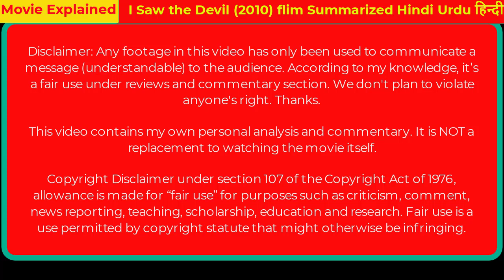e28 I Saw the Devil 2010 Film Explained in HindiUrdu I Saw Devil Summarized हनद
Gamera the Brave (2005) Thriller movie explained in Hindi Urdu voiceover here. The Japanese Monster Thriller film “Gamera the Brave” story summarized with a full ending in हिन्दी explanation.  This plot is about a giant turtle that has the power to throw dangerous fire from its mouth. Basically, when this Leviathan monster was very small, it was picked up by a young child from somewhere and he brought it up secretly from everyone. Now why has it become so colossal in size, in front of whom even a big building seems small. Now because it has become so colossal in size, in front of whom even big buildings seem small. However, this young boy, along with his friends, wants to keep this gigantic Gamera invisible to other people. But after some time, when another huge monster comes in that city, whose name is Zedus. So in view of this deadly matter, now it is up to young Gamera turtoise to save his city. Although Gamera is very weak compared to other enemy monster, but many years ago, the parents of Gamra also saved this city. And it got its power to throw fire from its ancestor. Now Turtle is now ready to fight that other monster at any cost.

I think this movie is a bit old but even today, its effects are still good for that time.  All of you are going to like this film very much, whether you are young or adult. Along with the action, we often see such emotional scenes at the places that make the viewers cry. But how and why did that enemy creature come to the city? If you want to watch a good and complete movie full of fun, then Gamera the Brave must be your choice. "Zedus may be a big monster, but Gamera is a bigger hero." "In the end, good always triumphs over evil, even when it's a giant turtle versus a Deadly dinosaur shape monster.

Note: This summary is a condensed version of the transcript provided, and it may not capture all the details or nuances of the original video.

Credits:

Director: Henri Wong

This video contains my own personal analysis and commentary. It is NOT a replacement to watching the movie itself.

"Keyword"
gangster movie recap,
gangster film recap,
gangster story recap,
"Sci-fi recaps"
"Fighter movie recap"
ShortWithAzamBaloch,
Azambrahuibaloch,
AzamBrohiBaloch,
CodeWithAzamBaloch,
AzamBaloch,
AzamKhan,
Movie Explained,
best story movies of all time,
best story movies imdb,
best movies based on true stories,
best story movies on netflix,
top 10 true story movies,
top 50 true story movies,
New movie recap hindi,
Movie recap hindi dubbed,
Hollywood movie recap hindi,
Bollywood movie recap hindi,
Sci-fi movie recap,
Romance movie recap,
Movie Explained,
Movie Explanation,
Movie Synopsis,
Film Explanation,
Explanation of Movies,
Movie Plot Summary,
Movie Analysis,
Movie Interpretation,
Film Analysis,
Movie Breakdown,
Film Breakdown,
movie recap videos,
movie recap script,
movie recap youtube channels,
movie recap lovers,
red movie recap,
mizo movie recap,
avatar movie recap
smile movie recap,
365 days movie recap,
top gun movie recap,
ray donovan movie recap,
movies recap,
movie fall recap,
movie x recap,
movie nope recap,
movie run recap,
movie after recap,